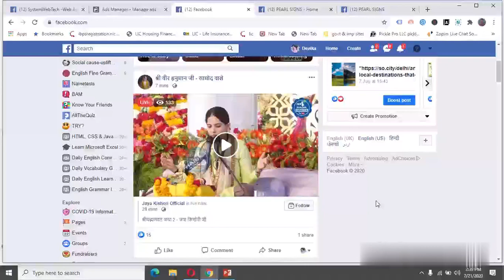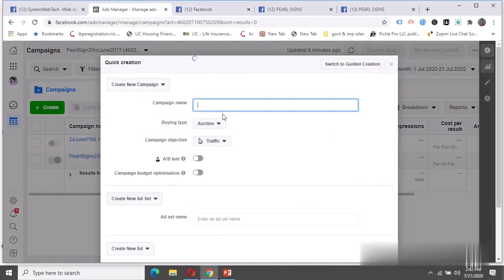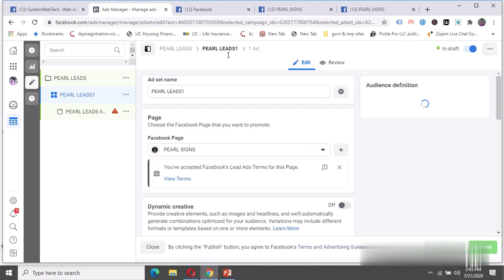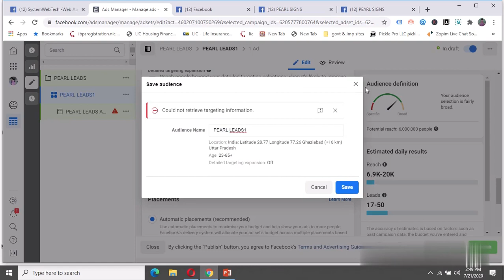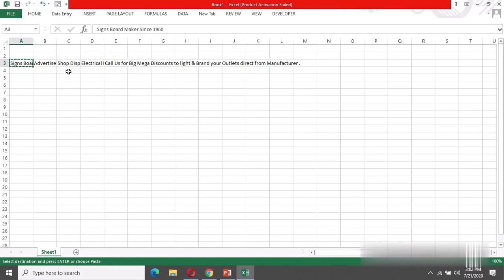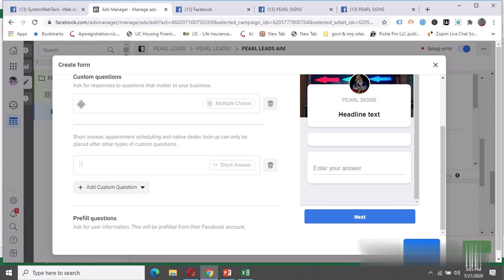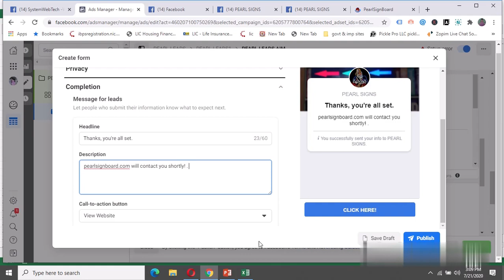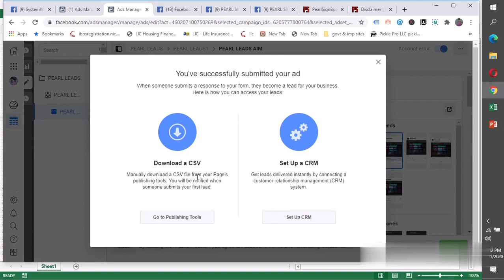How to generate leads from facebook ads | facebook lead campaign | how to create facebook ads |fb ad